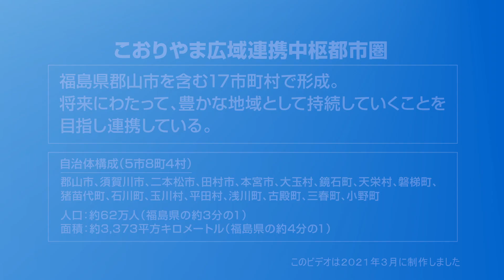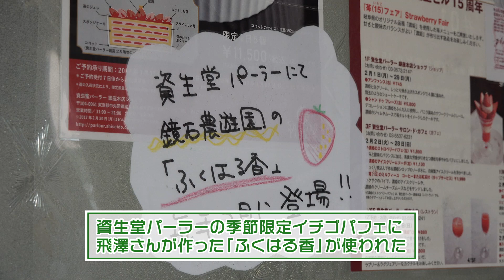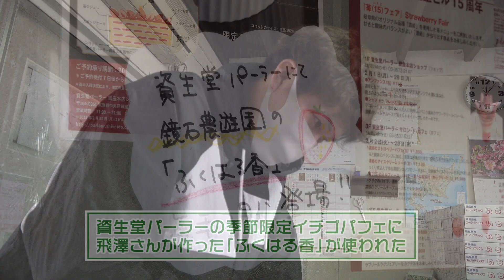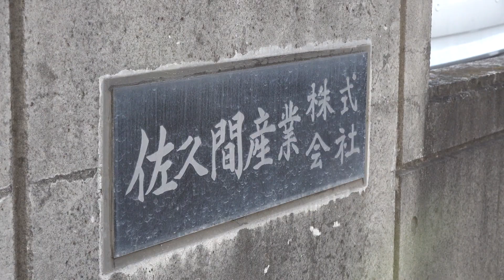「未来につなぐこおりやま広域圏のストーリー」～鏡石町～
こおりやま広域圏の17市町村それぞれの魅力ある取り組みを紹介します！

こおりやま広域圏とは？
 「こおりやま広域連携中枢都市圏（こおりやま広域圏）」は、福島県の中央に位置する17市町村で形成され、人口減少・少子高齢化に伴う課題の解決や、広域観光、移住定住、産業振興などの事業にともに取り組み、持続可能な社会を目指しています。